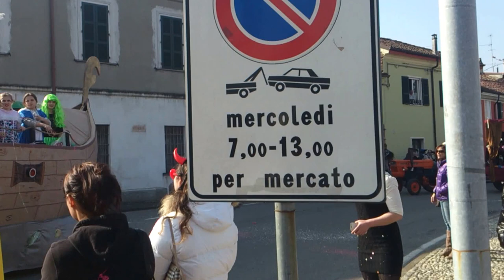CARNEVALE 2014 A CROTTA D'ADDA - Partenza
CARNEVALE 2014 A CROTTA D'ADDA - Partenza dei carri da Piazza dei Caduti